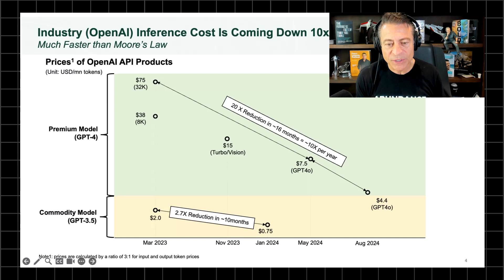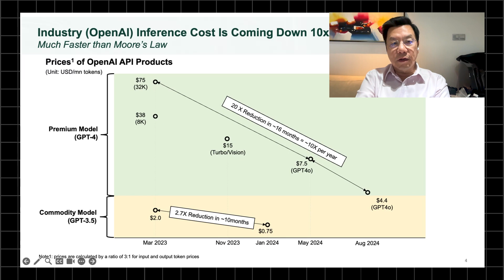The Economics of AI | MOONSHOTS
Recorded on Oct 19th, 2024

Kai-Fu Lee is the Chairman and CEO of Sinovation Ventures, a venture capital firm he founded in 2009 that manages over $2 billion in assets and focuses on fostering the next generation of Chinese high-tech companies. In 2023, Lee launched 01.AI, a startup that built AI applications tailored for China, including Wanzhi, a productivity assistant similar to Microsoft Office 365 Copilot. As a leading figure in artificial intelligence, Lee continues to shape the tech landscape in China, where he recently noted that Chinese AI models are only 6 to 9 months behind their U.S. counterparts. He has authored influential books such as AI Superpowers (2018) and AI 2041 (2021) and was named one of Time Magazine’s 100 most influential people in 2013. Earlier in his career, Lee held prominent positions in tech, including Vice President at Google, President of Google China (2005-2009), and Corporate Vice President at Microsoft (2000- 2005). He also founded and led Microsoft Research Asia from 1998 to 2000. Lee remains a highly respected thought leader in AI and continues to drive innovation in the field.